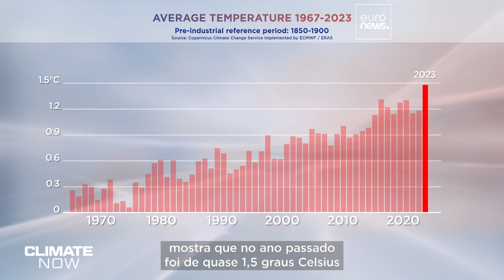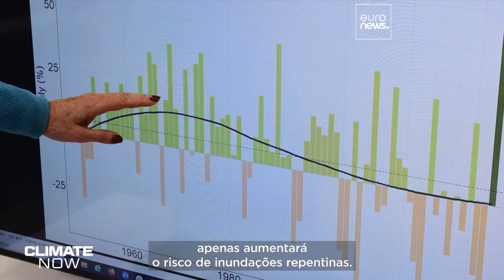A Eslovénia está a tentar tornar o país à prova de inundações - Vejamos como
A Eslovénia está a elevar diques e impostos num esforço nacional para se tornar resistente a chuvas fortes e inundações repentinas. A Climate Now informa-nos, a partir da margem do rio, sobre as obras em curso e dá-nos uma perspetiva dos mais recentes dados climáticos do Copernicus.

Em parceria com Copernicus